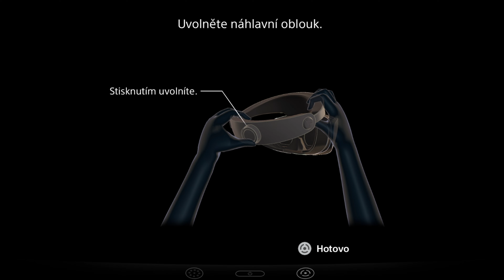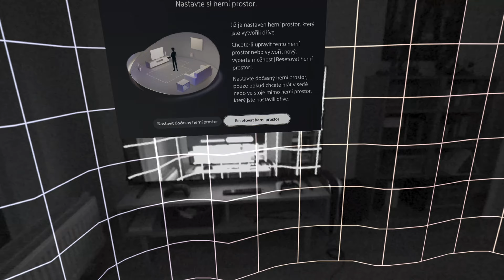Testujeme PlayStation VR2. Generační skok pro hraní ve virtuální realitě na konzolích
Upozornění: Při nahrávání vlastních záběrů z PS VR2 dochází ke zkreslení a degradaci obrazu. Snažili jsme se ale maximálně přiblížit originálu.

2016 uvedla společnost Sony na trh headset PlayStation VR. I přes některé nedostatky a omezení šlo o úspěch a dnes tu díky němu máme nástupce. Nástupce, který se v mnoha ohledech poučil z předchozí generace. Nástupce, který má s konzolí mnohem lepší symbiózu, protože se s ním dopředu počítalo.